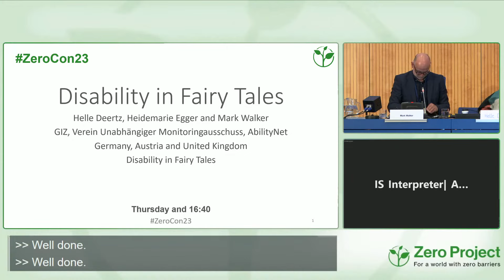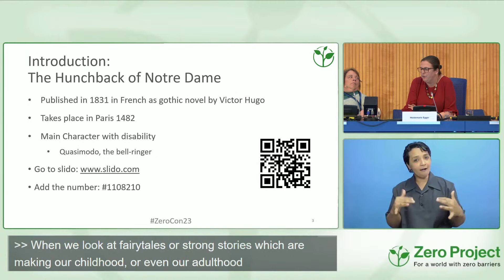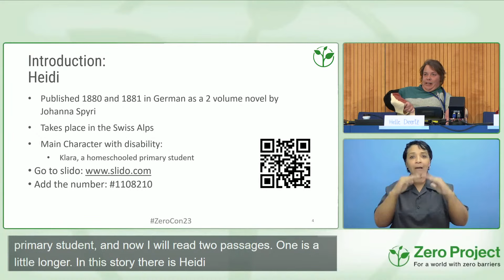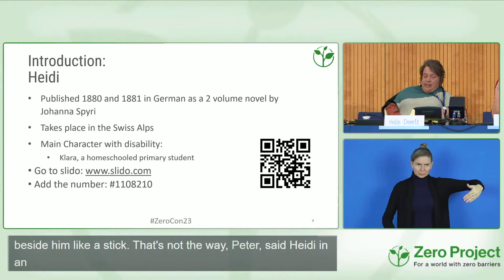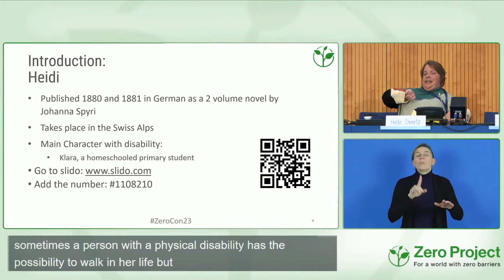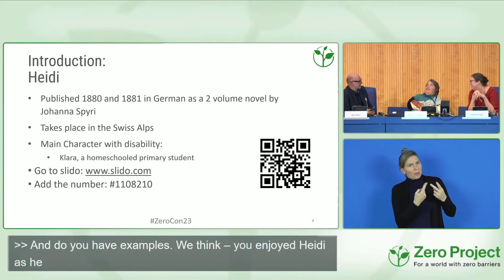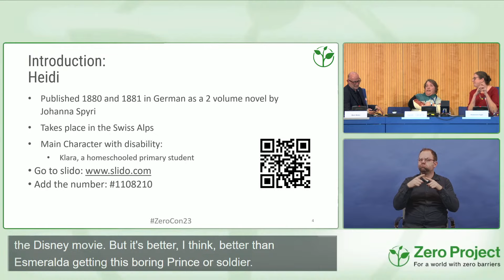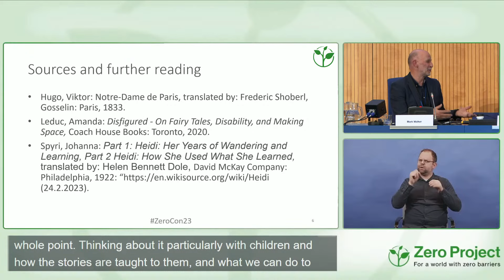ZeroCon23: Disability in Fairy Tales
"Once upon a time…" This session explores how disability is portrayed in fairy tales, how its representation affects our world view, and how we see people with disability. Through reading a selection of fairy tales that feature characters with disabilities, we will discuss how these characters are portrayed and how their disability is used to shape their story... but will they "live happily ever after"?

Mark WALKER: 00:29
Helle DEERTZ: 00:42
Heidemarie EGGER: 01:11

Speakers:
Mark WALKER / AbilityNet / United Kingdom
Helle DEERTZ / GIZ - German Corporation for International Cooperation / Germany
Heidemarie EGGER / KT Frauen mit Behinderungen / Austria